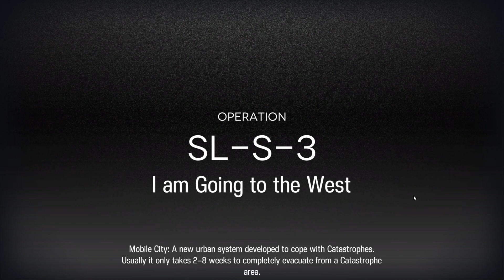SL-S-3 CM: Way harder than I thought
This looked pretty easy at first, but ended up requiring a lot more effort compared to the base map.
No six stars